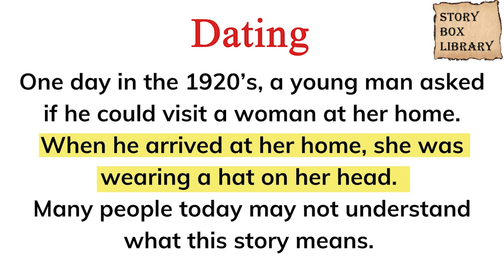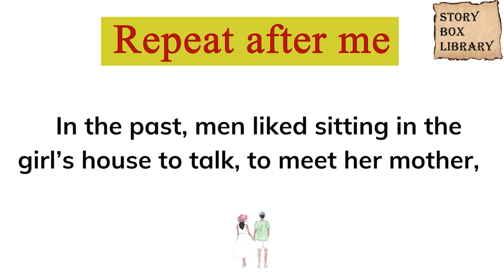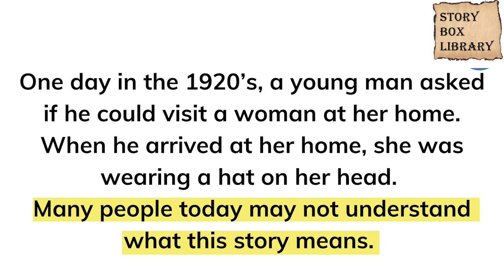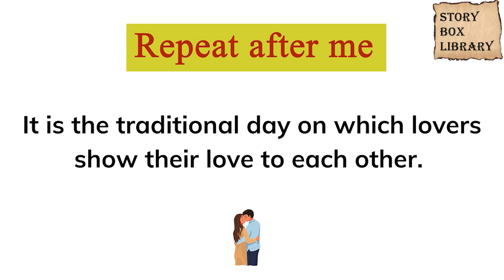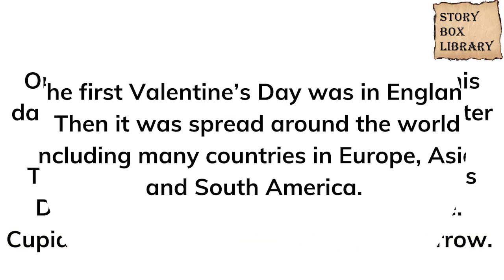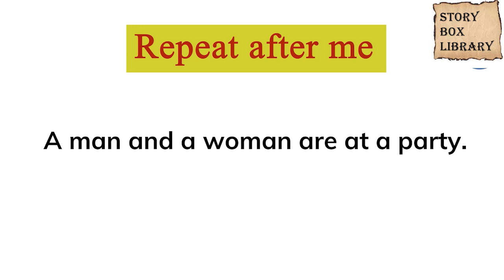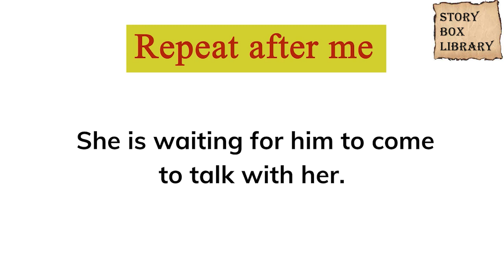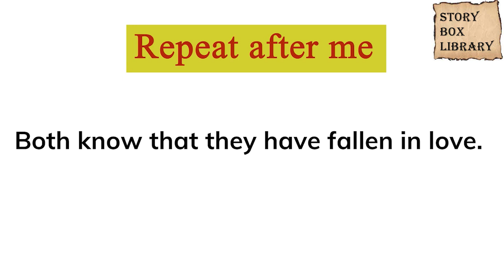BEAUTIFUL ENGLISH STORY❤️VALENTINE DAY | Pre Intermediate| Story Box Library